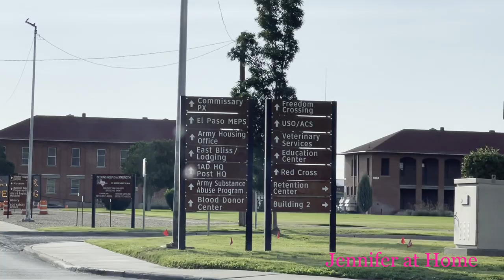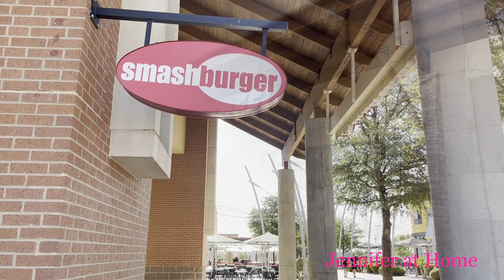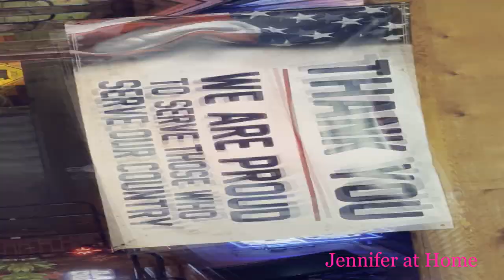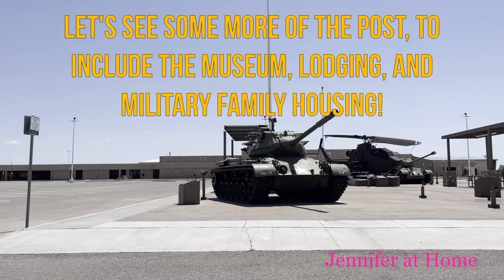WELCOME TO FORT BLISS U.S. Army Installation, EL PASO TEXAS, Walking/Driving Tour, Family Housing.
Welcome Everyone to my Home!  Thank you for joining us for a visit to Fort Bliss, U.S. Army Installation in El Paso, Texas.
(Official Fort Bliss Website).

If you are a new subscriber, I hope you enjoy the whole video. I wouldn’t want anyone to miss my upcoming videos.

Thank you again for watching and I hope you look forward to my next video.

Jennifer at Home
1180 Commerce Drive 13246

Sarah’s Poshmark:
Poshmark.com/closet/@dressedbysarah